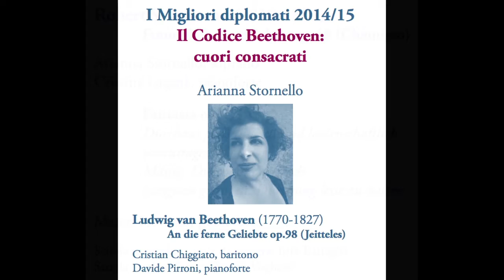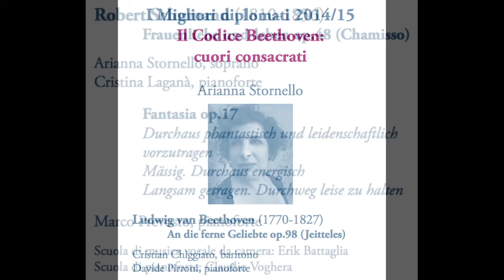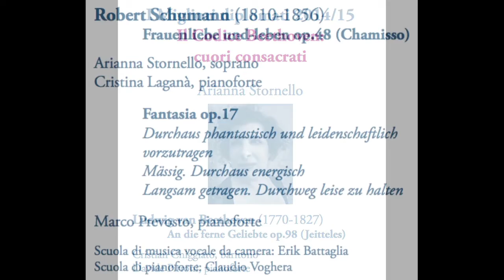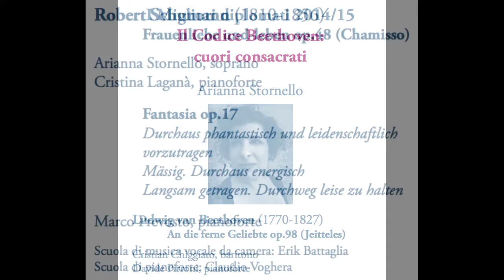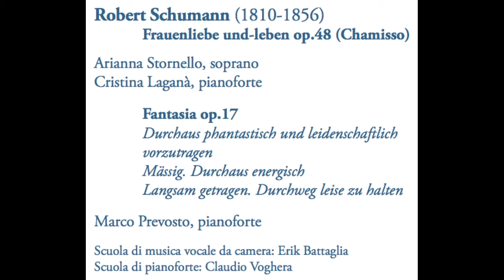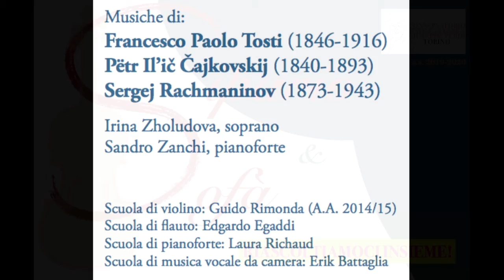Sipario e Sofà - Il Codice Beethoven (26 febbraio 2016) / Ragione e sentimento (4 marzo 2016)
Sipario & Sofà
Ogni venerdì e martedì sera alle 21.00
una rassegna di concerti ed eventi musicali tratti dalle passate Stagioni Concertistiche del Conservatorio e godibili dal divano di casa...!

Martedì 2 Giugno 2020:
- I Migliori diplomati 2014/15 - Arianna Stornello:
Il Codice Beethoven: cuori consacrati (26 febbraio 2016)
- I migliori diplomati 2014/15
Bartolomeo Audisio, Michela D’Amico, Ai Isawa, Irina Zholudova - Ragione e sentimento (4 marzo 2016)